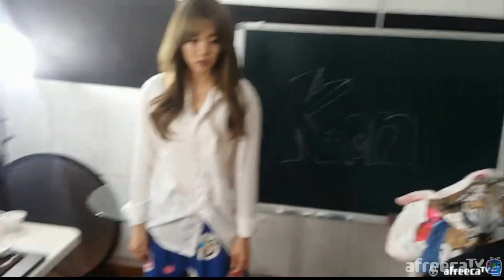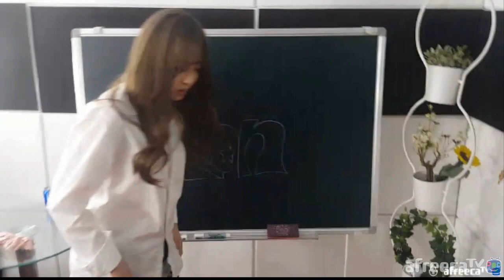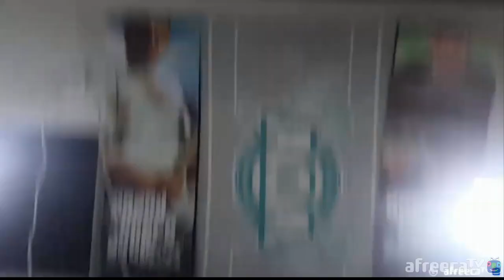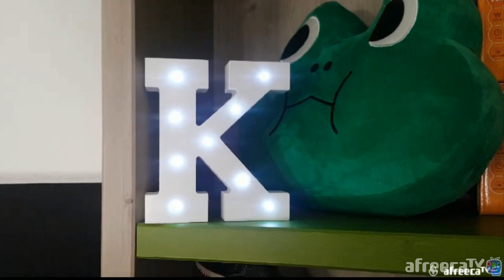[2] 여캠 BJ향이 최군의 일일 노예가 되다! 노예특집! - KoonTV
161107
여캠BJ 향이, 최군의 일일노예가 되다!
설거지부터 집안일을 시작하는데...노예의 시작!ㅋㅋ